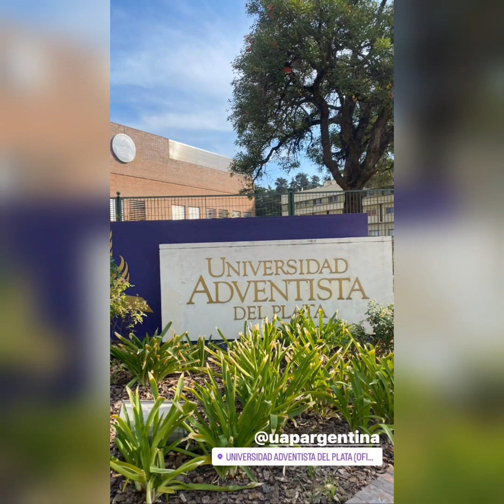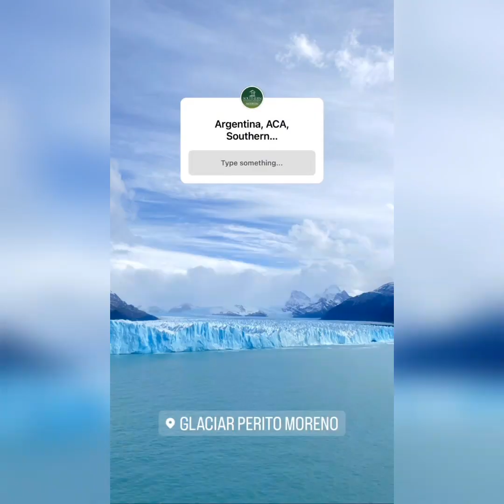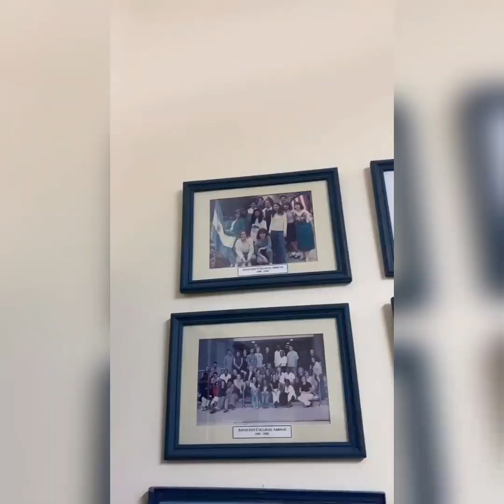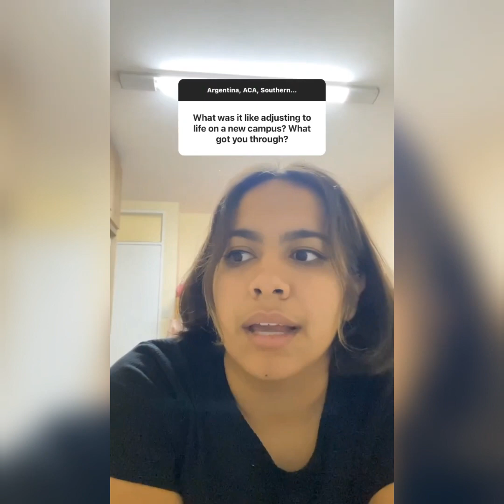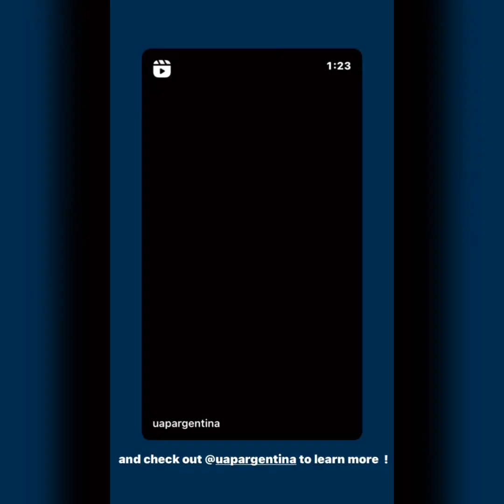Leslie: Adventist Colleges Abroad, Public Relations | Instagram Takeover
Meet Leslie 👋she is a Junior Public Relations major studying in Argentina through the Adventist Colleges Abroad program. Join her as she shares her day in Argentina!